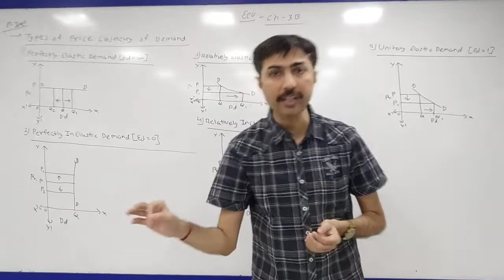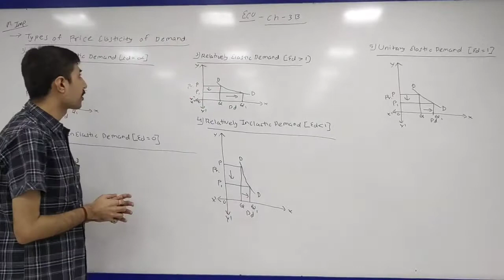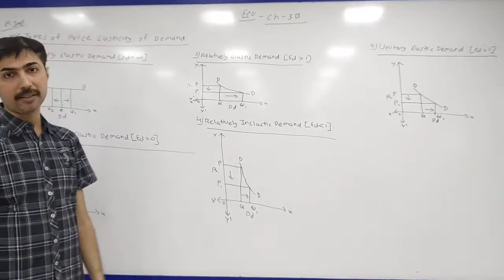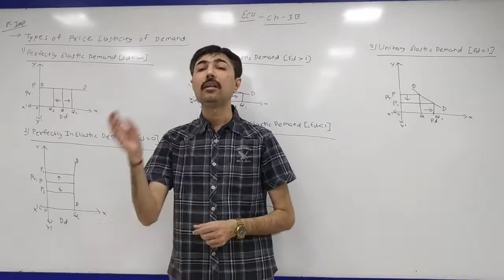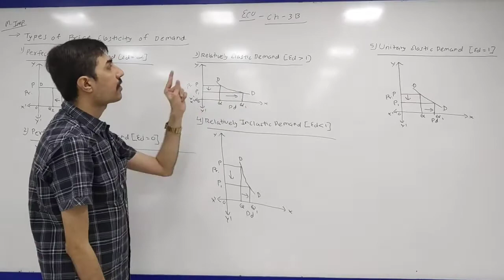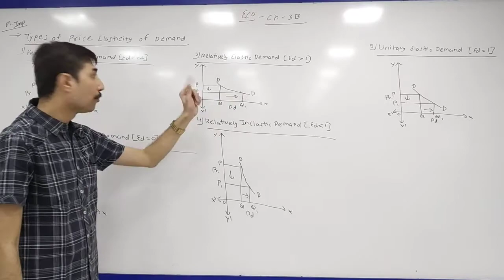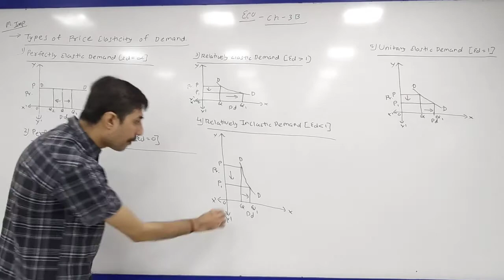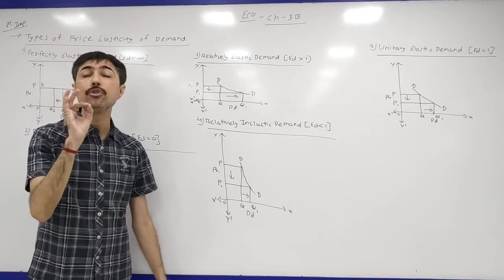SYJC Economics Chapter 3B Part 2